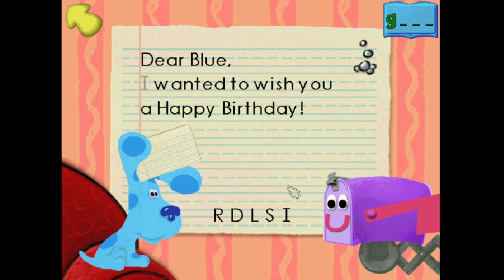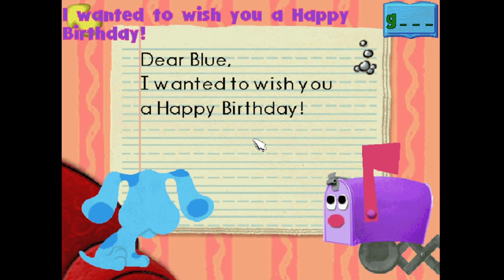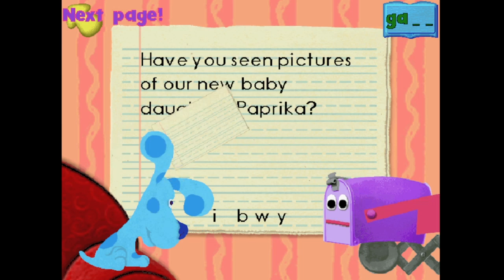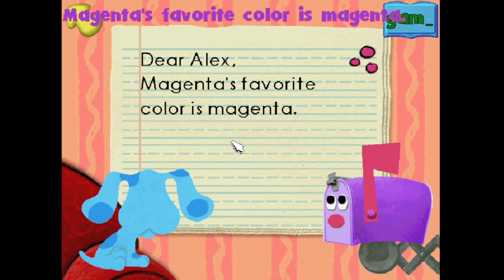Blue's ABC Time Activities Gameplay #20 | Doing some activities Part 1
I accidentally put a end screen at the ending. My bad!
Explore the world of letters, sounds, and words with Blue and her friends in this activity pack filled with multilevel learning games. Identify letters, build vocabulary, practice phonics, and create rhymes as you collect words to help Blue build silly stories in her Word Book. The more words you collect, the more stories you can create and print out.

Blue and her friends help strengthen early learning skills, including initial letter recognition, upper and lowercase letter discrimination, alphabet recognition and sequencing, phonics, visual and auditory discrimination, consonant blends, word formation, early vocabulary, and rhyming.

Blue needs your help!

She's creating stories for her Word Book but needs to collect some words to finish the sentences. Tickety says she'll help. Will you?

There are seven activities in Blue’s ABC Time Activities, including the Word Book where you can create silly stories with the words you collect while playing the other six! The activities include Alphabet Maze, Bath time Rhymes, Felt Friend's Word Puzzles, Mail time, Safari Snapshots, Snack time and Blue's Word Book. They are all designed to help build early vocabulary and pre-reading skills.